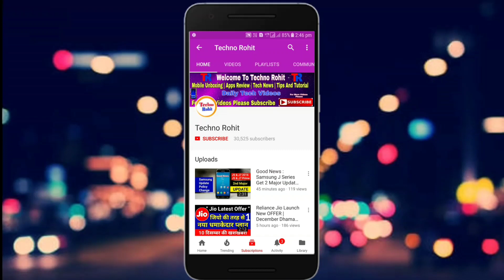Oneplus X2 Snapdrogan 835 Under 16k...!!! Redmi note 5 Killer...!!! Techno Rohit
Queries Solved:-
Oneplus x2.
Oneplus x2 specification in hindi.
Oneplus x2 full details in hindi.
Oneplus x2 Snapdrogan 835.

Aaj maine aaplogo ko oneplus x2 ke bare me bataya hu mujhe umeed hoga ki aapko meri videos pasand aaygi.